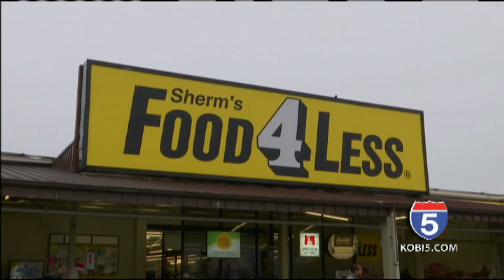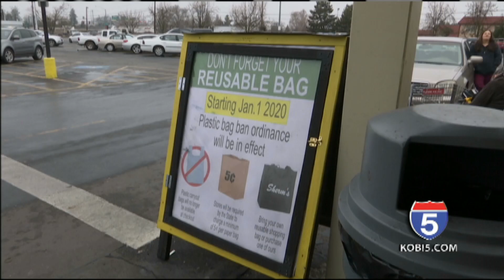Stores stock up on reusable bags as plastic bag ban approaches